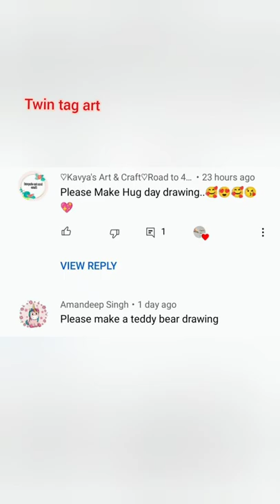How to draw Teddy bear Valentine's day special drawing@twintag-art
How to draw a Teddy bear || Teddy bear drawing || Teddy bear drawing for valentine's day